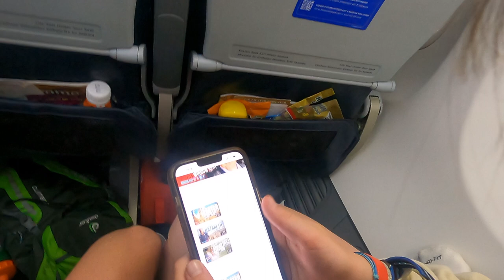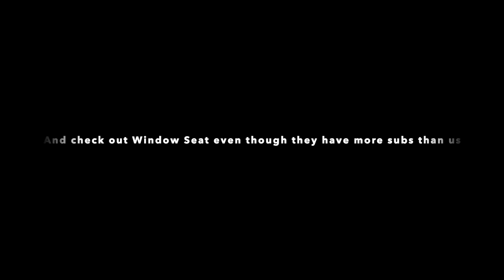Panama Vlog Day 1 | Meeting Fox31 Anchor On Plane!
Today is the first vlog of our trip to Panama City and Bocas del Torro.  We hope you guys enjoy this vlog and look out for other episodes coming soon.